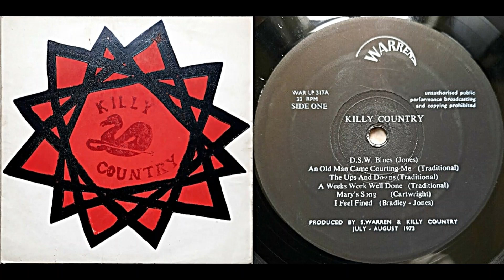Killy Country, "I Feel Fined [sic]"